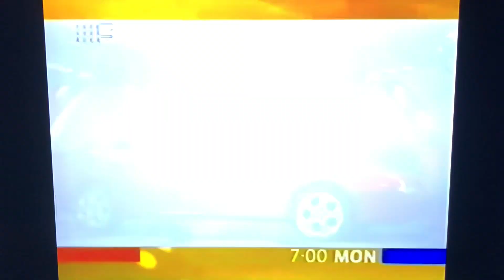Sale Of The Century Australia Louise Williams Promo 2001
Over the years Sale Of The Century has produced many great Champions with the likes of Cary Young, David Bock, Vince Smith, David Poltorak, Virginia Noel, Fran Powell, Kate Buckingham, Robert Kusmierski, Sandra Oxley, Len Keating, Tom Beck, Simon Fallon, Maria McCabe, Ben Wong and Andrew Yeend just to name a few our current Champion Louise Williams from Altona Meadows in Victoria has been sensational winning every game with a score of over $100 will she become the next to win The Lott and there’s not 1 but 2 brand new cars from Alfa Romeo on offer hosted by Glenn Ridge and Karina Brown with announcer Peter Smith Sale Of The Century is recorded in front of a LIVE studio audience at the legendary Studio 9 at the Channel Nine Studios in Melbourne this is Sale Of The Century enjoy the video.